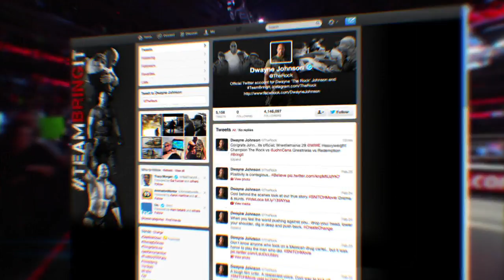WWE impresses at the 2013 South by Southwest Conference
John Cena and WWE discuss WWE's domination in the social media world at the 2013 South by Southwest (SXSW) Conference in Austin, Texas.